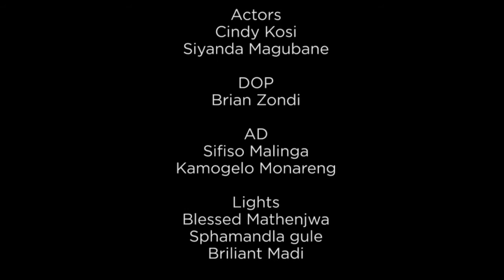1 Min short film Cubicle Confession - Comedy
1 Min short film
Done by LEAP interns at Word and Life Church